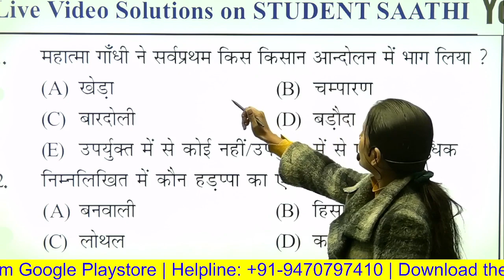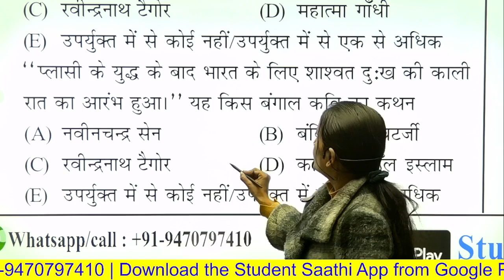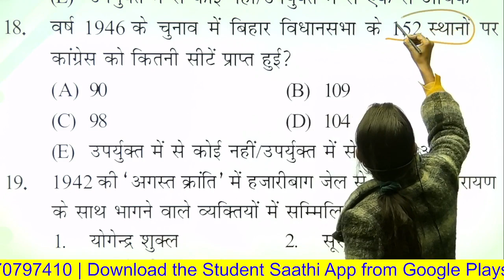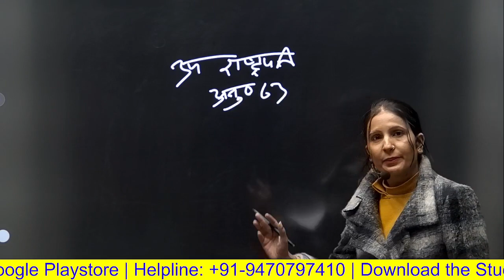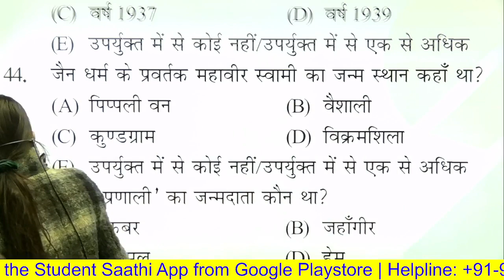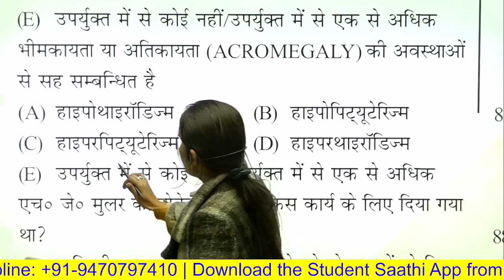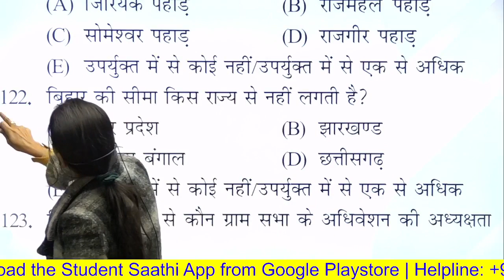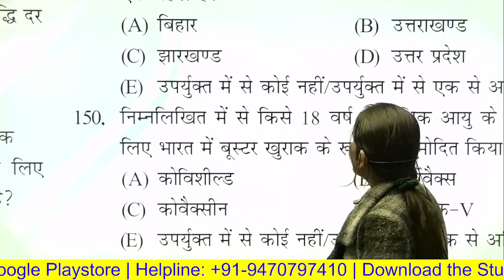BPSC 68th Prelims Full-Length Test Series | ₹ 99 वाला PT क्रैश कोर्स | Student Saathi Civil Services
Download the Student Saathi App & Join 22 Days BPSC PT Crash Course Program